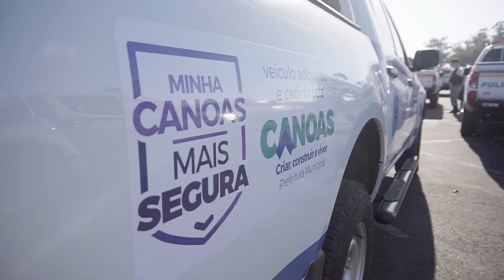Treinamento e testes com as novas novas viaturas adquiridas pela Prefeitura de Canoas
👮‍🚨 As viaturas adquiridas pela Prefeitura estão passando por testes e o efetivo, da guarda municipal, polícia militar e civil, por treinamento. Muito em breve elas estarão nas ruas para reforçar a segurança da cidade.